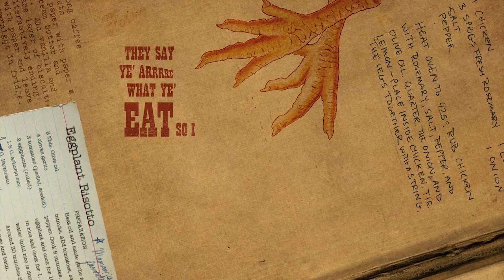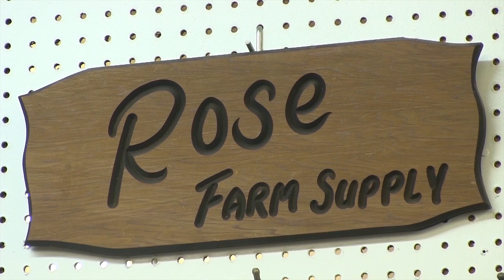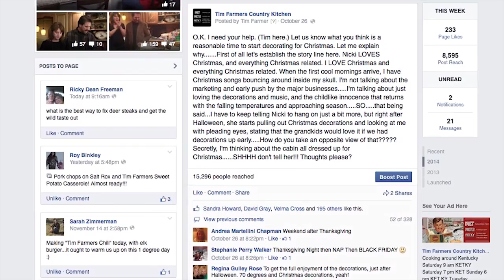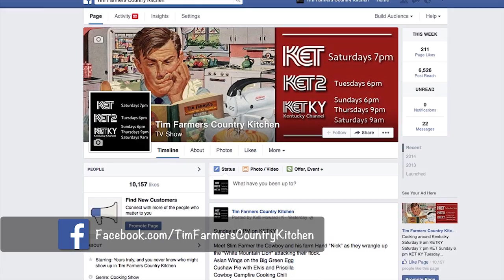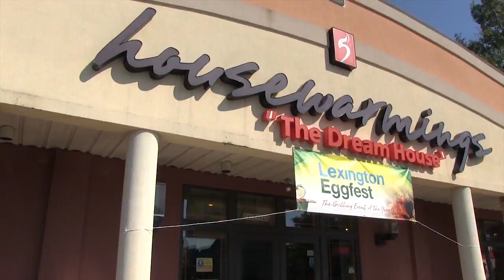Thanksgiving Goose, Cranberry Rice Stuffing, Cranberry Sauce & Sweet Potato Casserole (Episode #233)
It's time for Thanksgiving goodies! Tim stuffs a traditional goose with his homemade cranberry rice stuffing and throws it on the Big Green Egg! Then Nicki shares some family recipes and some "secrets" for her Cranberry Sauce and Sweet Potato Casserole followed by some music from The Moron Brothers. Happy Thanksgiving!